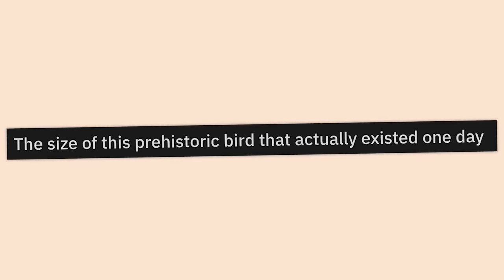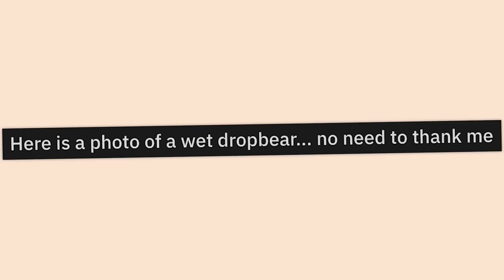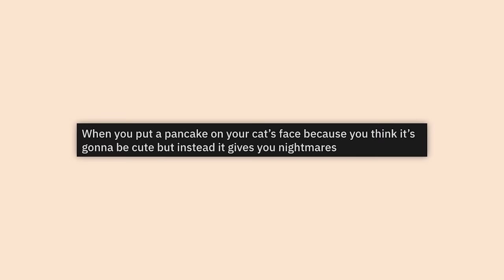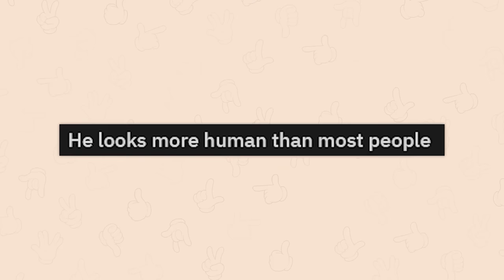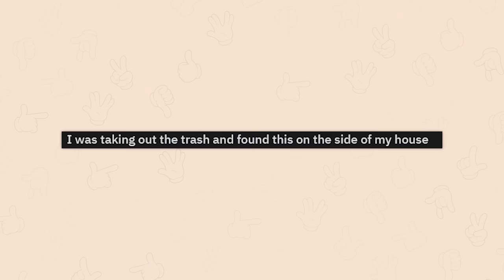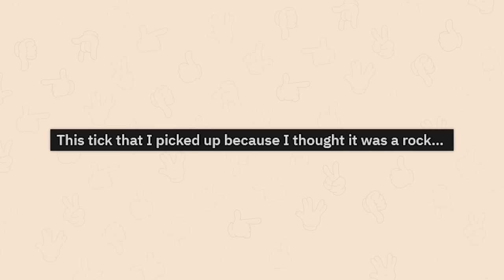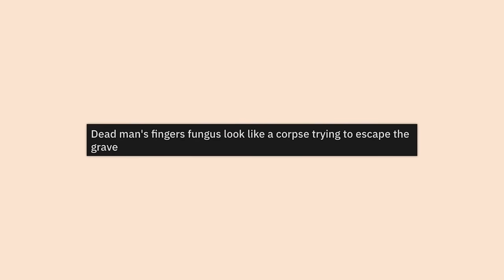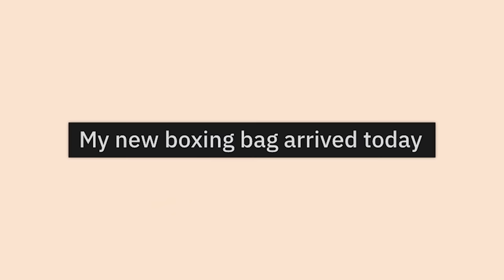do not click this reddit video (SCARY😱😱😱)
Happy Halloween! Almost an hour of the top posts from r/Oddlyterrifying on Reddit. Video credits below.

Robin | Nope: 00:00
Lexi | im scared: 08:26
Robin | RUN: 21:48
Lexi | WHAT EVEN: 30:11
Robin | why is he there: 40:20